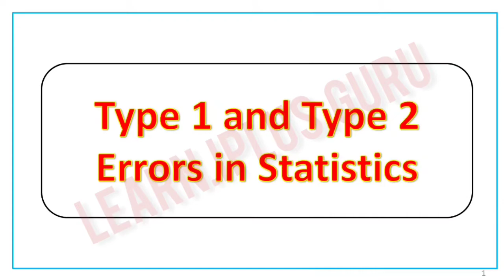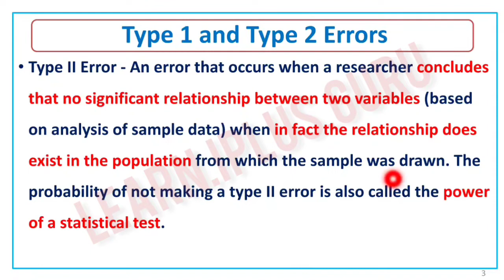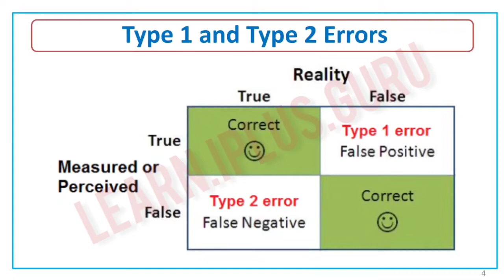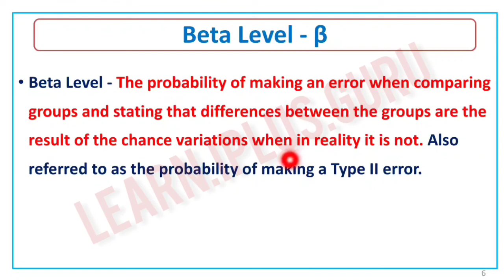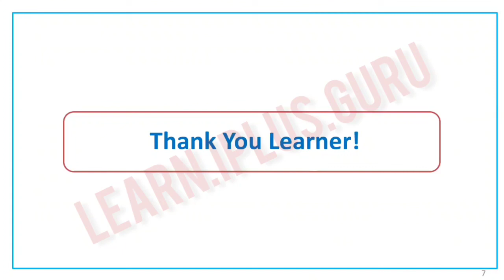Type 1 and Type 2 errors in Statistics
Online courses available for UGC NET Paper 1.